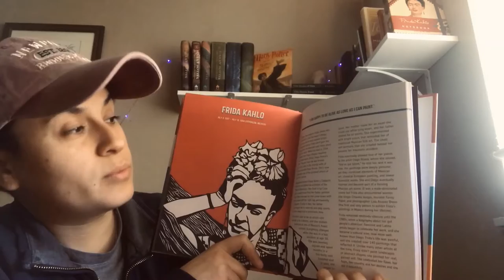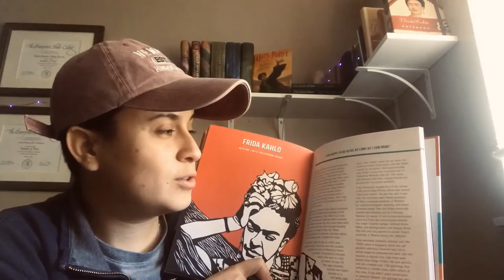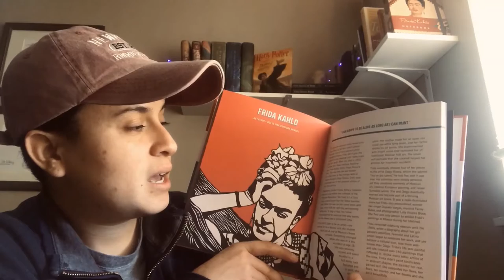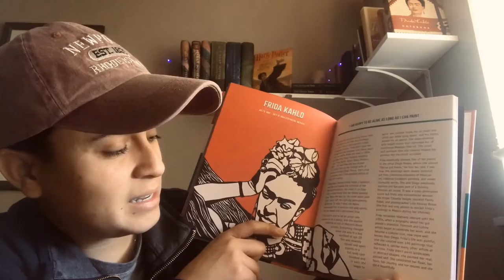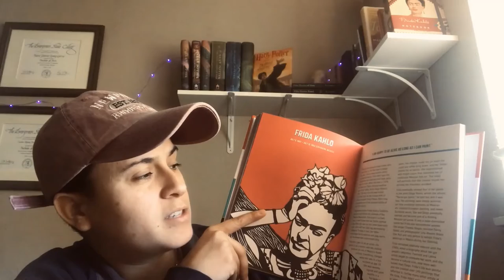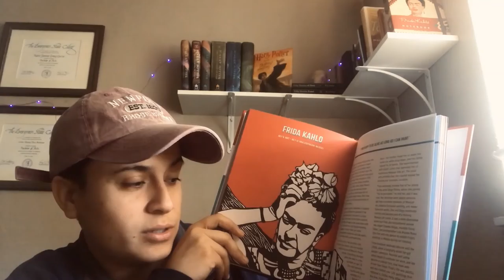Frida Kahlo RWW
Today we talk about FRIDA KAHLO!

Club House does not own copyrights to this book